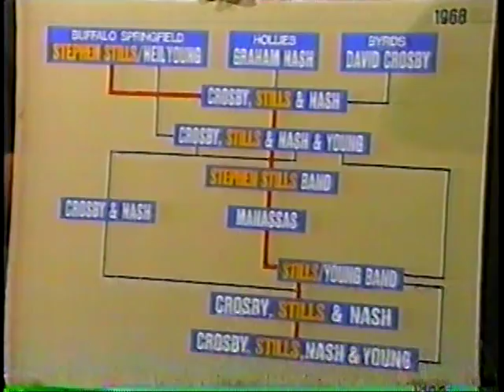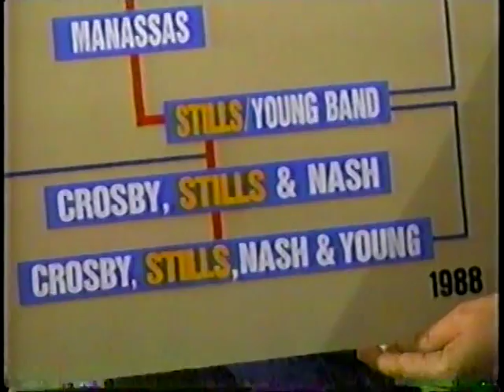Stephen Stills @ The Rick Dees Show 1988